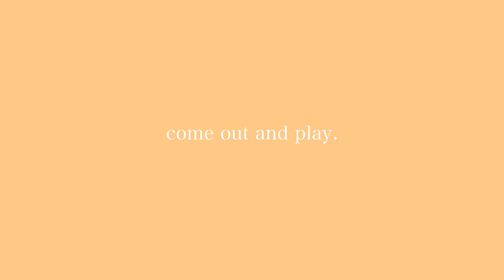Come Out And Play (Billie Eilish cover) Jadon Day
Happy Thanksgiving! Thank you so much for just taking time to listen. Look out for a video this saturday as well :).